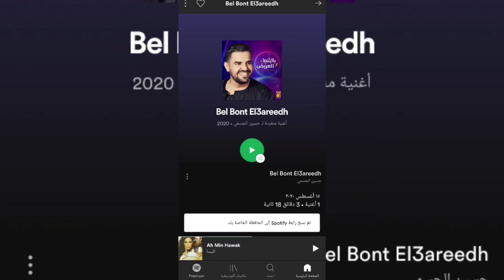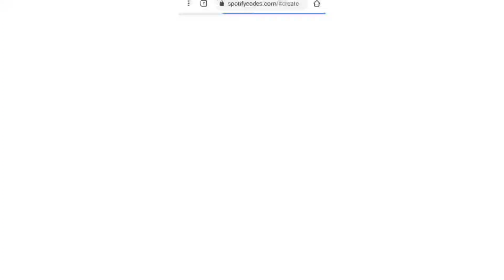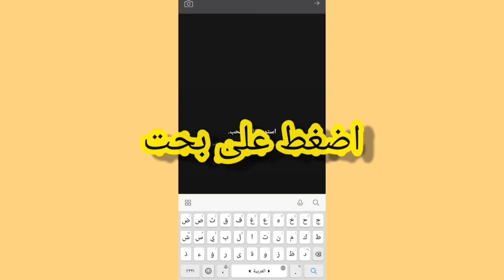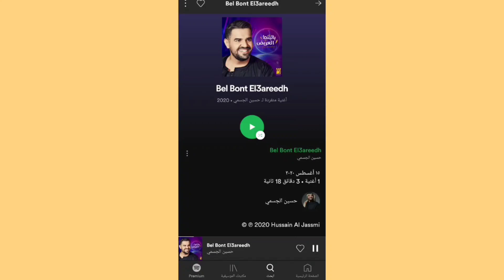تطريز طارة بتغني😂+كيفية استخدام تطبيق Spotify+ كيفية تشغيل لباركود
اخترت ليكم طارة بتطريز لباركود اغنية بالبند العريض
طريقة استخدام تطبيق Spotify بعد ما تنزلوه من بلاي ستور وتسجل دخول ليه اختارو اي اغنية حبيتوها واتبعى الخطوات فلفيديو لاخراج الباركود وتطريز بغرزة حشو
وطريقة قراءة الباركود بعد انتهاء من تطريز
ملاحظة:طبعا حقوق طبع ونشر ازلت الصوت في اخر الفيديو لكن على صفحتي فلفيس ستجدونه بالصوت
ادا عجبتكم الفكرا جربوها وشاركوها في مجموعتي على الفيس
اسم المجموعة تعليم فن التطريز

تطريز باليد
طرز باليد
فن التطريز
تطريز طارة باغنية
بلبند العريض
تطريز على قماش
كيفية تطريز
كيفية تطريز اسم
تطريز شعر
تطريز اسم